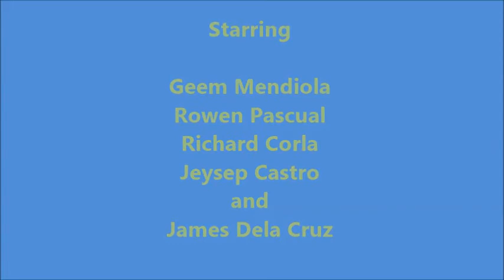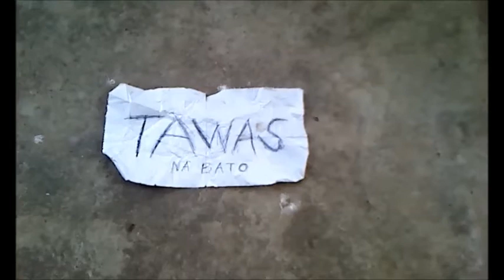BUKO-Love Is Blind(Case Study in Multimedia)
This video is produced by Mr. Jeysepmar Castro, Our group leader in Multimedia. This video is based from the lyrics of the song "Bulok" by Sir Rex Kantatero.